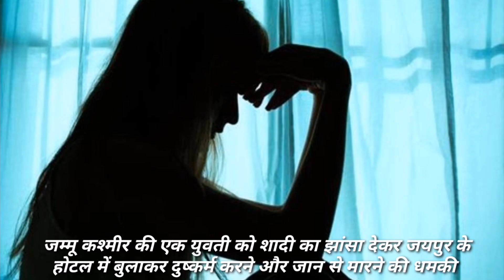जम्मू कश्मीर में तैनात फौजी को जम्मू कश्मीर की युवती से हुआ प्यार फौजी ने युवती को जयपुर बुलाकर कि